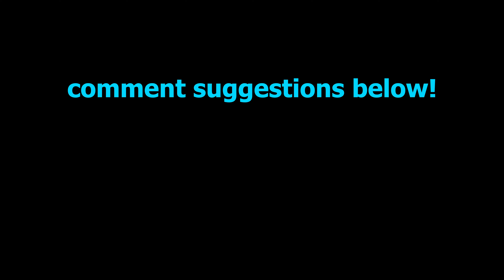Asian Girls React to South Park jokes | South Park Reaction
South Park goes TOO FAR, we weren't ready